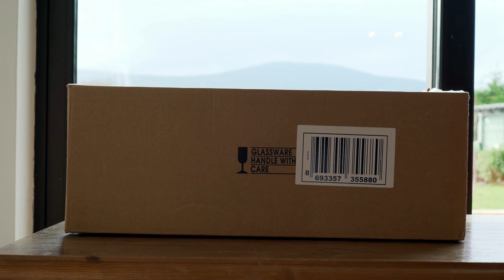the comstocks // 40ft (Official Video)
here's our music video for 40ft.
big thank you to all that contributed to its making.

Credits:

Starring: Eadaoin Barrett

Written by Alec Delaney and Annie Walsh
Director: Alec Delaney
Producer: Martha Lovett Cullen
First Assistant Director: Ben Spillane
Cinematographer: Ethan Forbes-Roe
First Camera Assistant: Olivia O'Malley
Production Designer: Eva Kelly
Makeup Artist: Jenni Monahan
Production Assistant: Josephine Leahy
Editor: Ben Spillane
Colour Grade: Annie Walsh
Extras: Eoghan Scally and Saoirse Whelan

Special Thanks:
IADT, National Film School, Dun Laoighaire
University College Dublin
R. McSorleys Pub, Ranelagh
Cormac and Antje Kelly

Lyrics:

I couldn't blame you if you wanted to stay behind for some peace of mind.
lately that's been kinda hard to come by, I'll come by in the afternoon
but do you really want me in your living room?
september's coming, I know I'm going
I'm the leaves on your trees, falling off the wagon with the slightest breeze.
and yeah, realistically I'll probably be back in the spring
but that's a couple of months in the mean time,
greenwich isn't far though I've read the signs.

I never wanted it.
I never asked for it.
I never needed it.
but I probably deserved it.

still water runs deep and I'm feeling the heat
but you probably wouldn't notice
unless it gave itself up right at your feet
maybe I can say I enjoyed it on a certain time or day
but i spent most of it thinking how to keep it from sinking.
you saw fields where I saw fences
seeing the same things through different lenses.
trying to open the door I so forcibly shut
and you shocked me like the cold water off the forty foot.

written, performed and arranged by:
Cormac Dowdall, Evan Lynch, Dillan Hughes and Conall O Maolan as The Comstocks.

mastered by: tj lipple.

self-released.

a TuneMelt production.